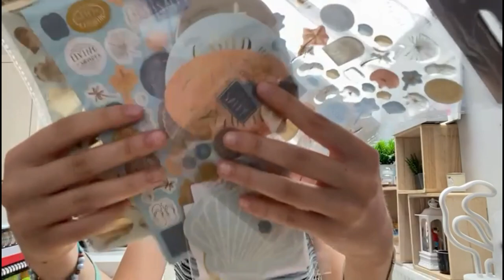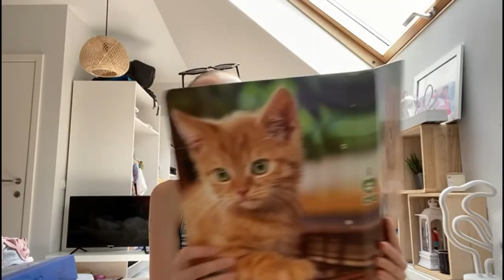Back to school ² Mes fournitures Scolaire ( 2022-2023 )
Coucou c'est Melinda petite vidéo pour la rentrée avec mes fournitures scolaire! vous voulez un back to gr? Go like ma vidéo 😘💖